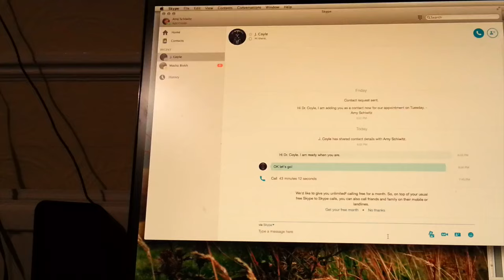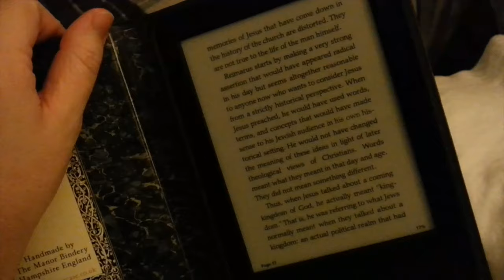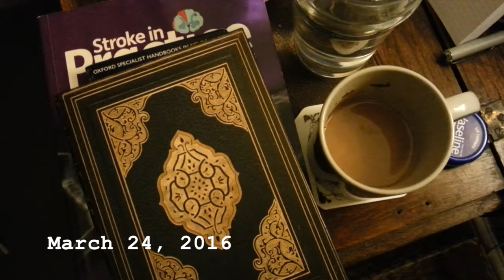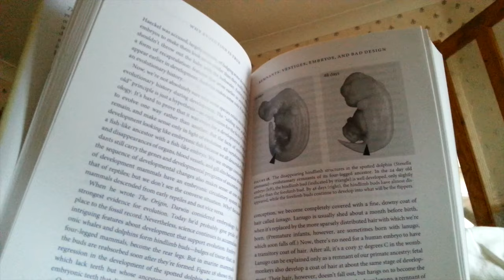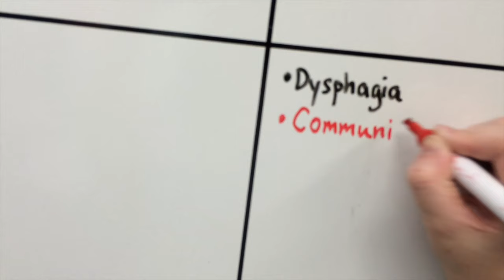3 seconds (almost) every day: January-June 2016